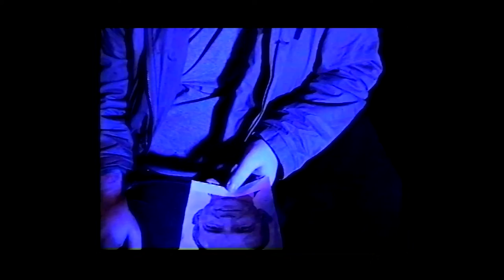The Boat Dream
A short film by BA (Hons) Film students Lewis Dunnill and Caleb Stanford. The Boat Dream is a nonfiction character pieces in which visuals are crafted around a story told by Caleb.